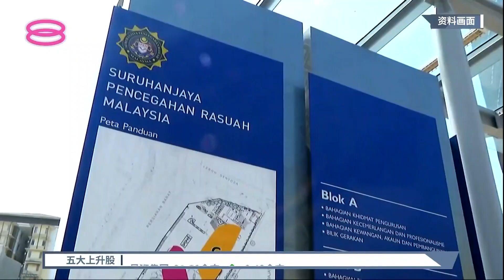反贪一哥点名槟柔隆雪 工程及商业交易多易贪污【2022.09.29 八度空间华语新闻】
【反贪一哥点名槟柔隆雪  工程及商业交易多易贪污】
反贪污委员会首席专员丹斯里阿占巴基今天指出拥有很多工程和商业交易的先进州属，很容易出现贪污腐败的问题，例如槟城、柔佛、吉隆坡以及雪兰莪。当中，又以槟城的情况最为严重，从2019年至今，反贪会接获多达919宗涉及贪污的投诉。

【今日主播】陈薇薇 & 蔡心怡